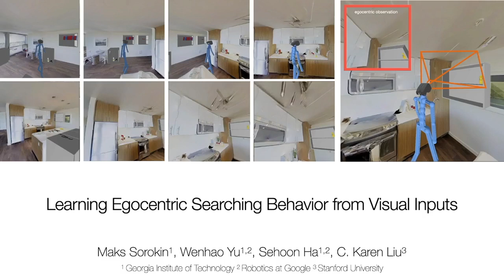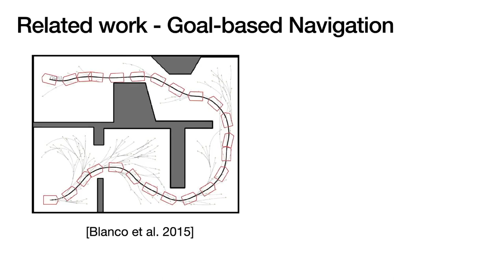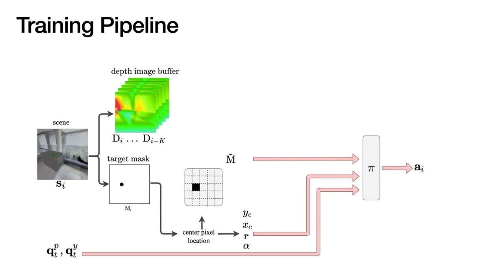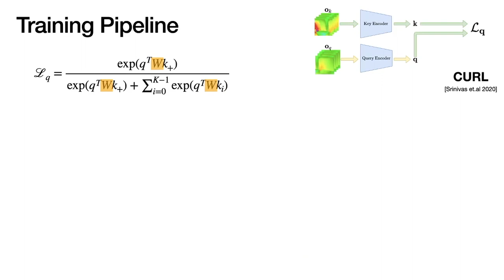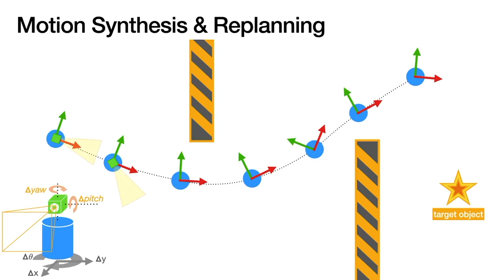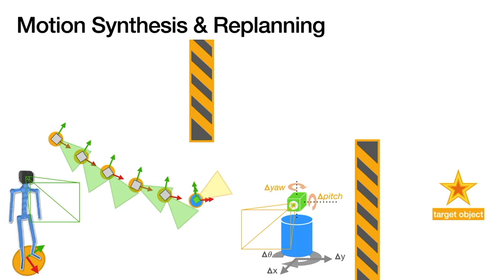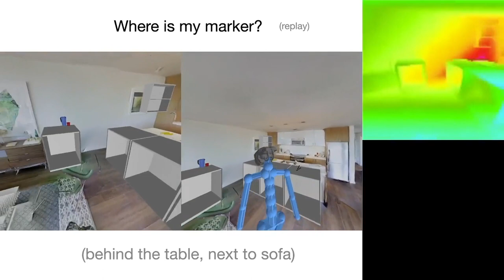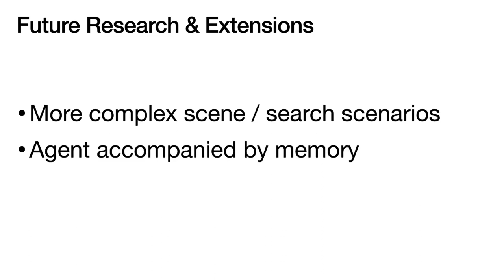Learning Human Search Behavior from Egocentric Visual Inputs | Eurographics'2021 Full Paper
''Looking for things'' is a mundane but critical task we repeatedly carry on in our daily life. We introduce a method to develop a human character capable of searching for a randomly located target object in a detailed 3D scene using its locomotion capability and egocentric vision perception represented as RGBD images. By depriving the privileged 3D information from the human character, it is forced to move and look around simultaneously to account for the restricted sensing capability, resulting in natural navigation and search behaviors. Our method consists of two components: 1) a search control policy based on an abstract character model, and 2) an online replanning control module for synthesizing detailed kinematic motion based on the trajectories planned by the search policy. We demonstrate that the combined techniques enable the character to effectively find often occluded household items in indoor environments. The same search policy can be applied to different full body characters without the need of retraining. We evaluate our method quantitatively by testing it on randomly generated scenarios. Our work is a first step toward creating intelligent virtual agents with humanlike behaviors driven by onboard sensors, paving the road toward future robotic applications.

Maks Sorokin, Wenhao Yu, Sehoon Ha, C. Karen Liu